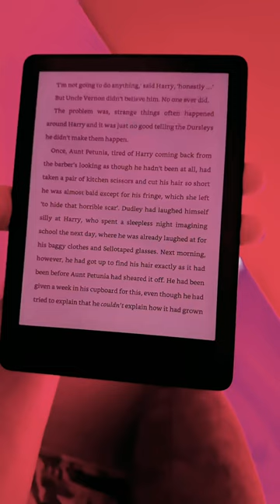viral gym fitness gymvlog telugucommunity teluguvlogs